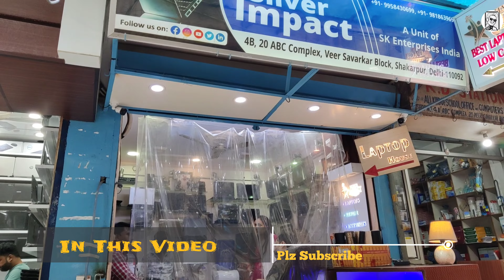सबसे सस्ता LAPTOP | hp laptop in half price | Cod Available | refurbished laptop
अपने दुकान या व्यापार की विडियो बनवाने के लिए
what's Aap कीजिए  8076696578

Shop Details

Shop name :- Silver impact

Shop address:-4B, 20ABC Complex, Veer Savarkar Block, Shakarpur, Near Nirman Vihar Metro Station,

 Delhi-110092

For calling numbers:- 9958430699 , 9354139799

7 days open and calling time 11:00 am -  7:00 pm

On the Instagram as thesilverimpact. Install the app to follow my photos and videos. 🥰